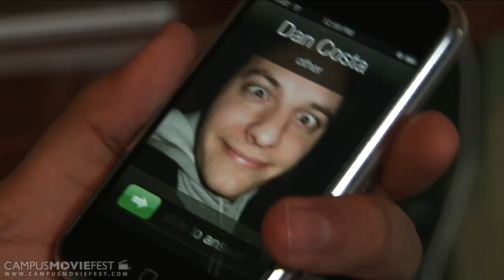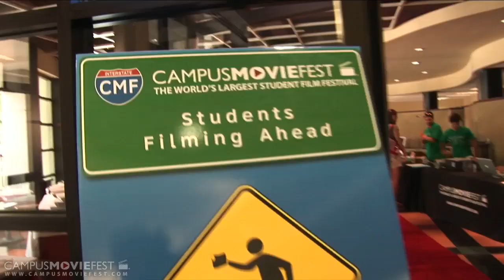CMF Intro (Georgia State University 2008)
CMF doesn't know if they can go through with it...